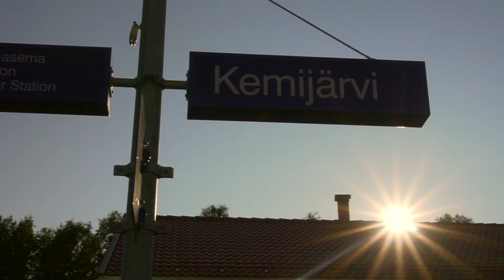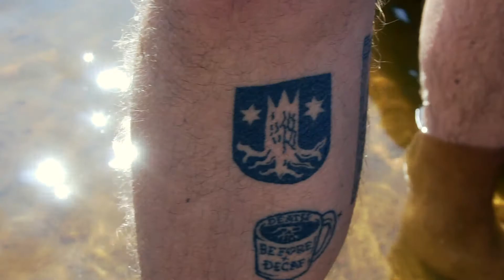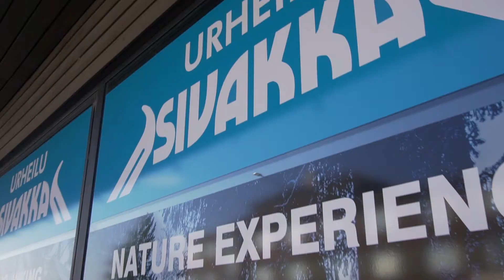Kemijärvi 4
Kemijärvi on ainutlaatuinen järvikohde keskellä Lapin luontoa sekä sen upeimpia tunturikeskuksia, kansallispuiston portilla. Napapiirin oma järvikaupunki on täynnä ympärivuotisia järviaktiviteettejä ja tervehdyttävää rantaelämää niin siellä asuvalle kuin pistäytyvällekin. Tervetuloa Lapin Järvimaille, tunturikeskusten keskelle!